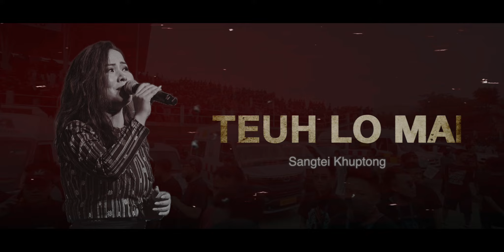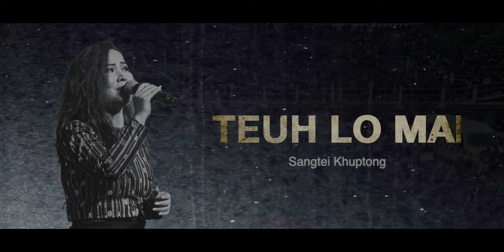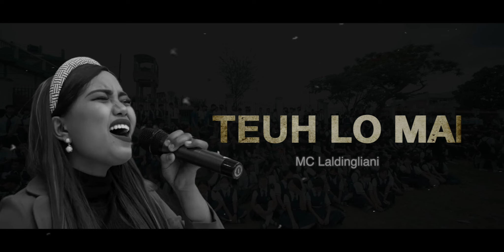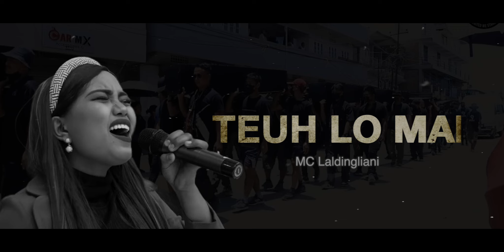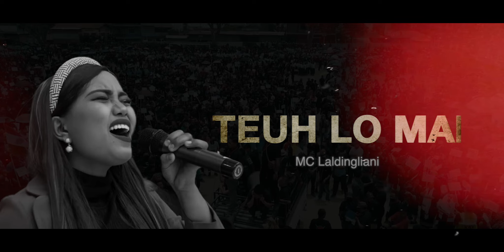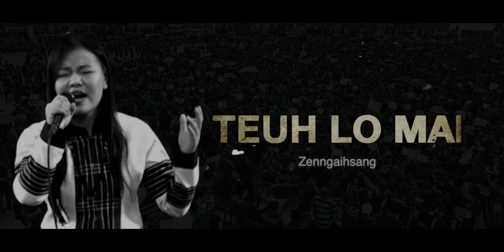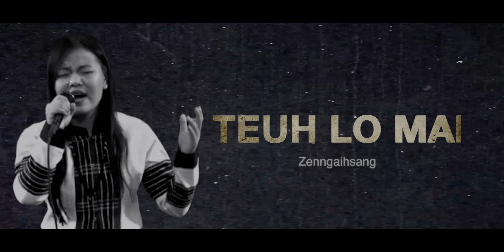Top 10 Covers of TEUH LO MAI - H.C Lalsanglura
Teuh lo mai, a teuh lo mai,
Kan zam mai dawn lo Zofa;
Doral leh sahrang hma ah,
Zam ngailo val kanni lawm ni?
~ H.C Lalsanglura